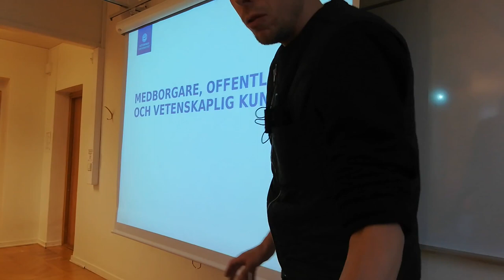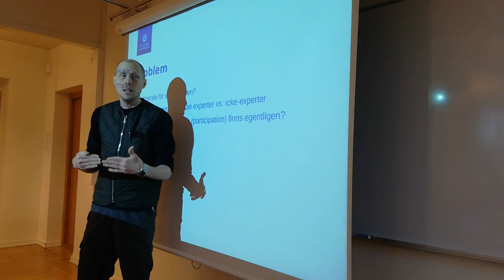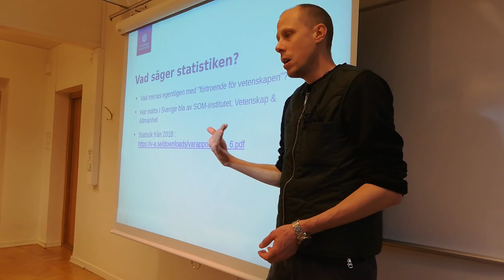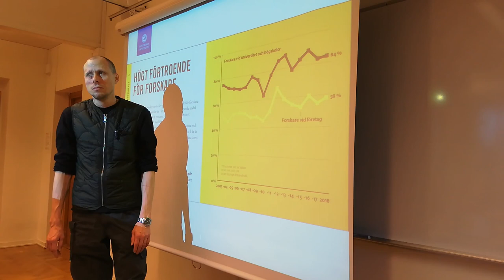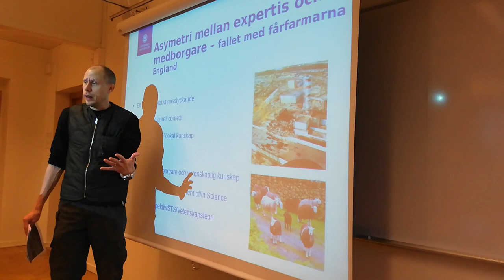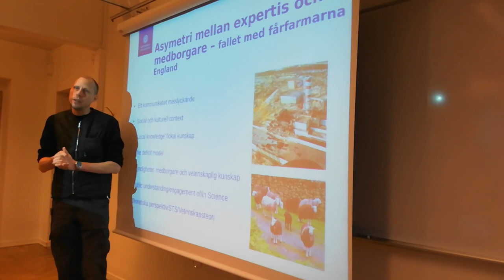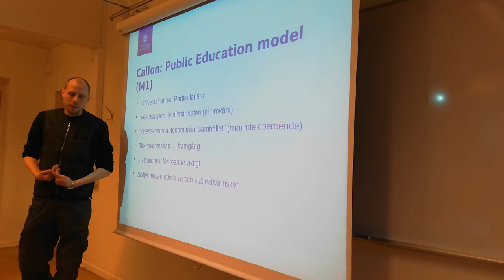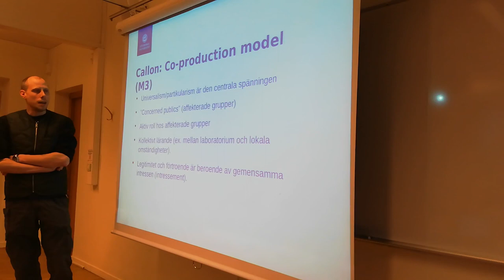Vetenskaplig expertis och medborgarskap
Föreläsning med Christopher Kullenberg, docent i vetenskapsteori vid Göteborgs universitet om vetenskapligt medborgarskap, epistokrati, demokrati och delaktighet i kunskapsprocesser. Utgångspunkt är Brian Wynnes och Michel Callons arbete på området. Föreläsningen är en del av kursen KT2109 "Kommunikation av vetenskaplig kunskap" på Göteborgs universitet. Innehållet är helt fritt att använda i vilket sammanhang som helst utan att be om lov.